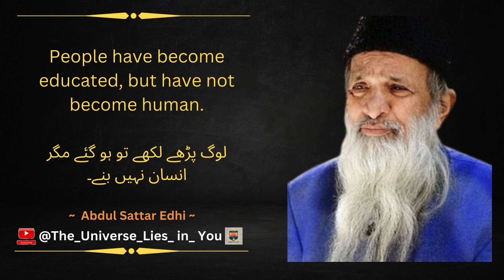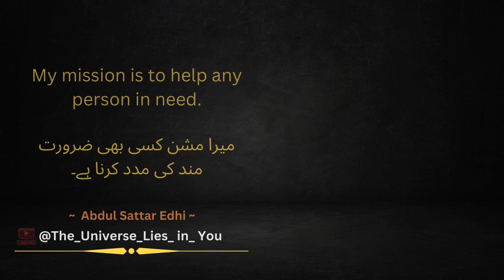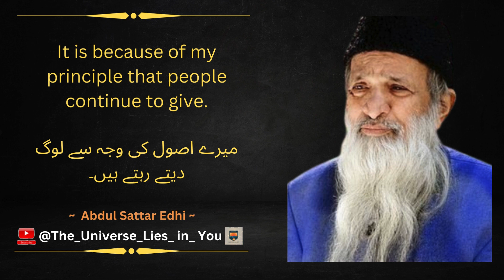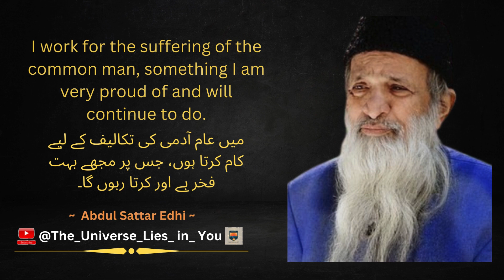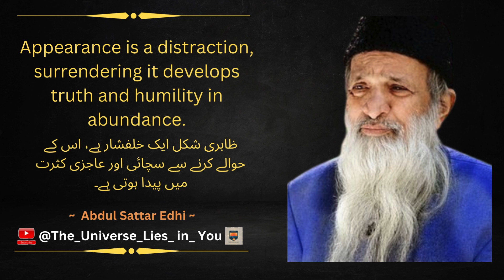Wisdom of Abdul_Sattar_Edhi (quotes, motivation &inspiration) The Universe Lies in You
Keep Learning as  @The_Universe_Lies_In_You!

Abdul Sattar Edhi  (Urdu: عَبْد اُلستّار اِیدھی; 28 February 1928 – 8 July 2016) was a Pakistani humanitarian, philanthropist and ascetic who founded the Edhi Foundation, which runs the world's largest ambulance network,[9] along with homeless shelters, animal shelters,[10] rehabilitation centres, and orphanages across Pakistan.

Edhi's charitable activities expanded greatly in 1957 when an Asian flu epidemic originating in China swept through Pakistan and the rest of the world. Donations allowed him to buy his first ambulance the same year. He later expanded his charity network with the help of his wife Bilquis Edhi. Following his death, his son Faisal Edhi took over as head of the Edhi Foundation.

Over his lifetime, the Edhi Foundation expanded, backed entirely by private donations from Pakistani citizens across class, which included establishing a network of 1,800 ambulances. By the time of his death, Edhi was registered as a parent or guardian of nearly 20,000 adopted children. He is known amongst Pakistanis as the "Angel of Mercy" and is considered to be Pakistan's most respected and legendary figure. In 2013, The Huffington Post claimed that he might be "the world's greatest living humanitarian".

Edhi maintained a hands-off management style and was often critical of the corruption commonly found within the religious organizations, clergy and politicians. He was a strong proponent of religious tolerance in Pakistan and extended his support to the victims of Hurricane Katrina and the 1985 famine in Ethiopia. He was nominated several times for the Nobel Peace Prize. Edhi received several awards including the Ahmadiyya Muslim Peace Prize and the UNESCO-Madanjeet Singh Prize.
He died in July 2016 and was buried with full state honours.